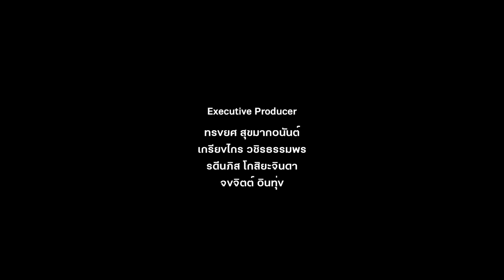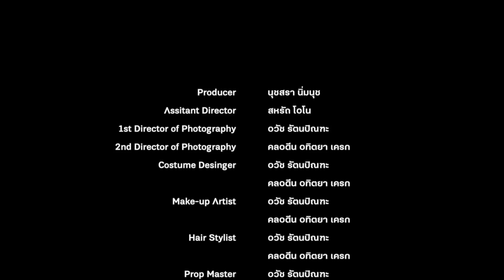กักตัว Stories เรื่องที่ 4 : DAY 10 | Nadao Bangkok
เพราะความเหงาทำให้เราได้คุยกัน.. กักตัวStoriesEP4 “DAY 10”

“เอ๋” หนุ่มนักหาโลเคชันกักตัวอยู่คนเดียว แต่ยิ่งนานวันเขาก็ยิ่งเหงาจนจิตตก กระทั่งเข้าวันที่ 10 ของการกักตัว เขาได้ยินเสียงหญิงสาวจากระเบียงห้องข้างๆ พวกเขาเริ่มต้นคุยกันเพราะต่างคนต่างก็เหงาจับใจ

ผลงานของผู้กำกับ วรรณ วรรณแวว และ แวว แวววรรณ
นำแสดงโดย อัด อวัช และ คลอดีน อทิตยา

จะได้ไม่พลาด

รับชม กักตัว Stories ได้ทุกวันอังคาร และ วันศุกร์
รอบพรีเมียร์เวลา 20:00 น.